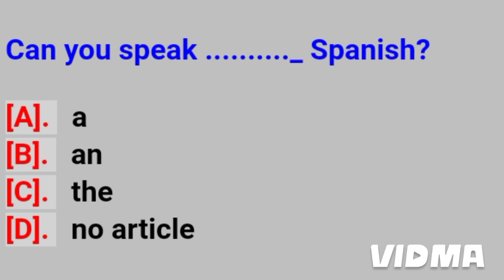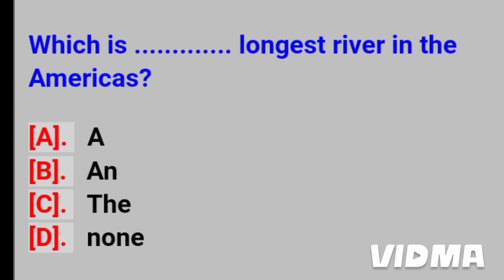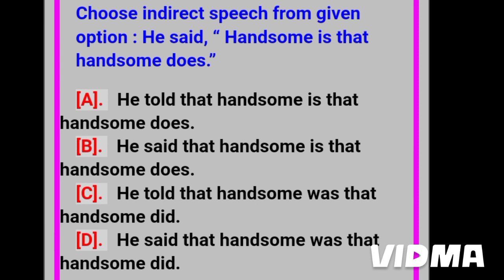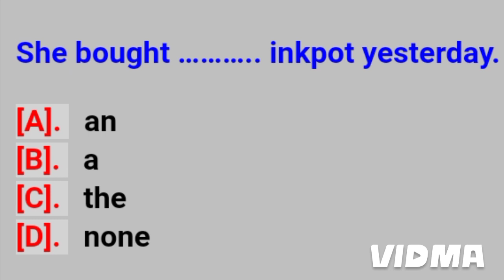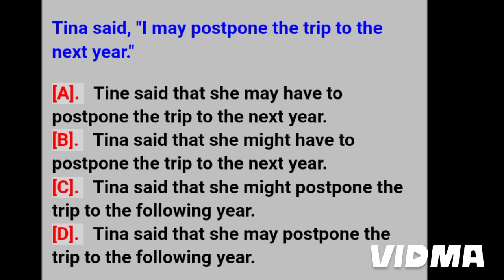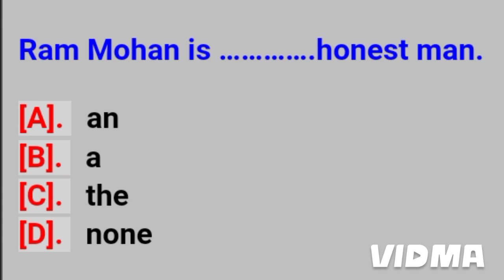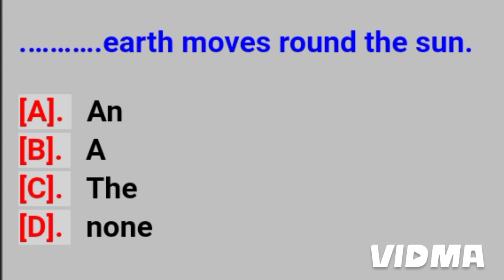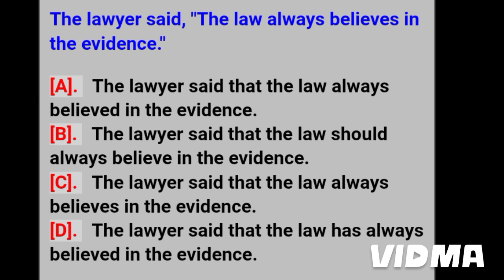Hp Jbt tet previous year question paper solved English section ||English important questions 2024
English mega practice class for hp Tgt|Jbt tet 2024 ||English class by Pupil teacher

English top most important questions for Hp tet 2024||Hp  tet preparation by  Pupil teacher

Hp TGT |JBT Tet preparation 2024 ||English important questions for Hp tet 2024

HP TET PREPARATION 2024 ||English important questions for Hp tet

English top most important questions for Hp jbt comission 2024 ||English class by Pupil teacher
Hp Tet preparation 2024 |English important questions for Hp tet 2024

English mega practice class for Hp tet november 2023

English important questions for Hp tet november 2023

English section mega practice class for Hp tet

English mega practice set for Hp tet ||English grammar important questions for Hp tet 2023

English mega practice class for hp tet 2023 ||English most important questions

English most important questions for Hp tet 2023 ||

English Mega practice class for hp tet 2023 ||Important questions for Hp tet

october 2023 hp jbt tet solved psychology section ||Jbt tet question paper 2023

hP TET Previous year question paper solved nov 2022

HP TET arts previous year paper paper